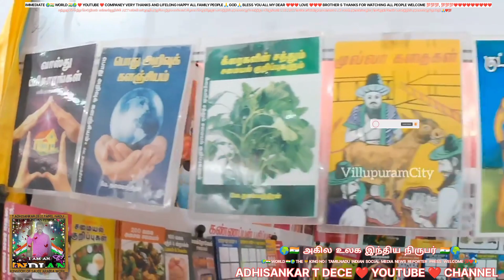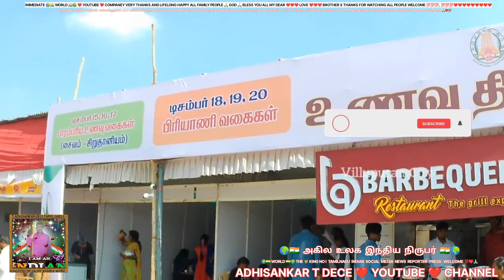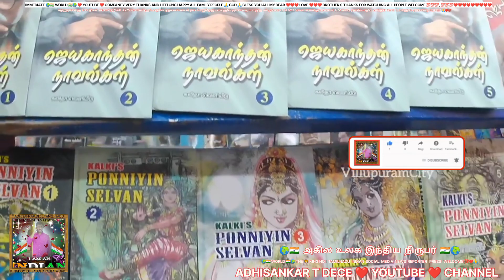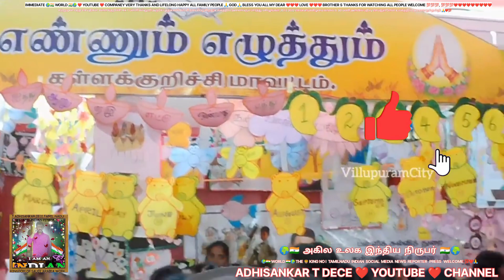கள்ளக்குறிச்சி A K T பள்ளி கல்லூரி அருகே புத்தகக் கண்காட்சி நடைபெறுகிறது🌍🇮🇳WORLD🇮🇳🌍ALL PEOPLE🙏GOD🙏BL